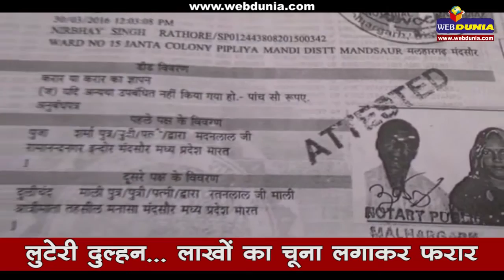लुटेरी दुल्हन...लाखों का चूना लगाकर फरार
मध्यप्रदेश के नीमच जिले में एक लुटेरी दुल्हन लाखों की चपत लगाकर फरार हो गई। पुलिस के अनुसार मध्यप्रदेश में यह गिरोह काफी दिनों से सक्रिय है।